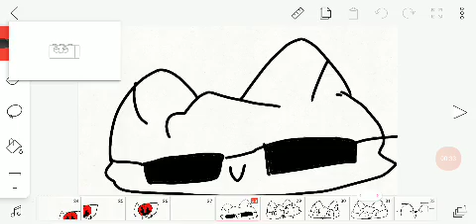Trndsstr i think meme ||Unikitty|| (lazy)